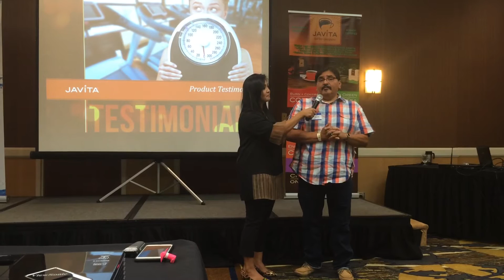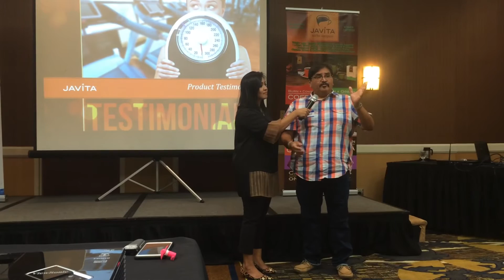Javita and Diabetes | Mario's Javita Journey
Must hear and share if you have a loved one with Diabetes